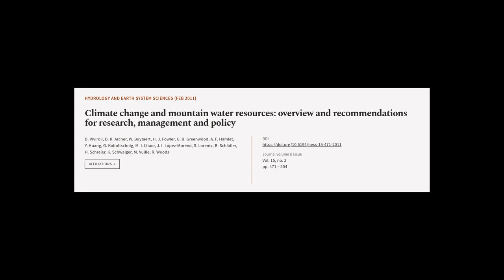Climate change and mountain water resources: overview and recommendations for researc... | RTCL.TV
### Keywords ###

### Article Attribution ###
Title: Climate change and mountain water resources: overview and recommendations for research, management and policy
Authors: D. Viviroli, D. R. Archer, W. Buytaert, H. J. Fowler, G. B. Greenwood, A. F. Hamlet, Y. Huang, G. Koboltschnig, M. I. Litaor, J. I. López-Moreno, S. Lorentz, B. Schädler, H. Schreier, K. Schwaiger, M. Vuille ,and R. Woods

### Video Timestamps ###
0:00:00 - Summary
0:01:00 - Title
0:01:07 - Tail
0:01:11 - End